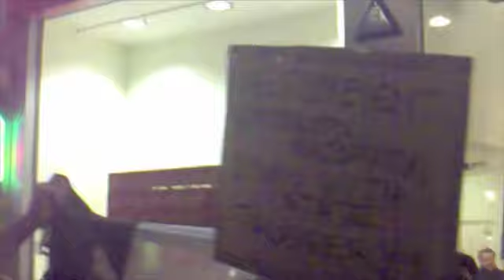Londoners for Egypt's freedom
This is a compilation of two protests that happened on Saturday January 29th, 2011 in front of the Egyptian embassy in London and the other on February 3rd, 2011 in front of the Vodafone's flagship Oxford Street store in London.
On Sunday, we took our protest to Downing Street and then marched from there to the Egyptian embassy which took us through Trafalgar Square, down Regent St and Oxford St and up Park Lane.
Egypt, we are still with you. The embassy protests have been happening every day since January 25th and are ongoing until the demands of Egypt's pro-democracy majority are met.